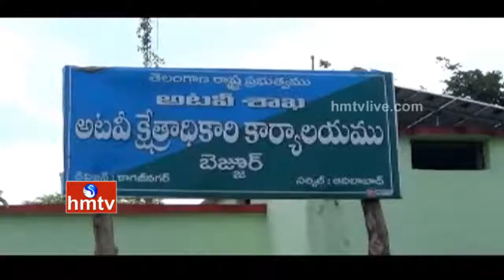Rare Painted Frog Found in Bezoar Forest in Adilabad | HMTV